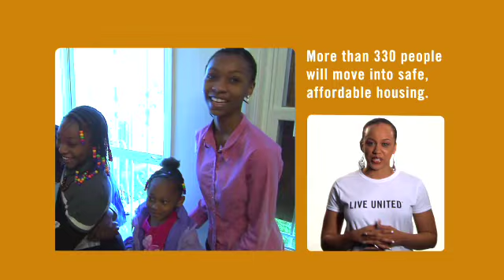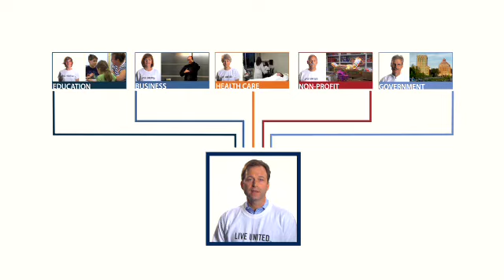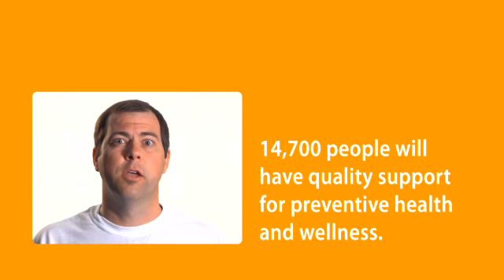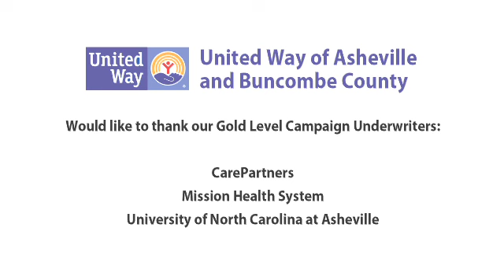The 2011 Campaign Video